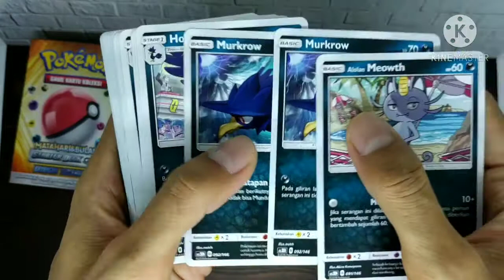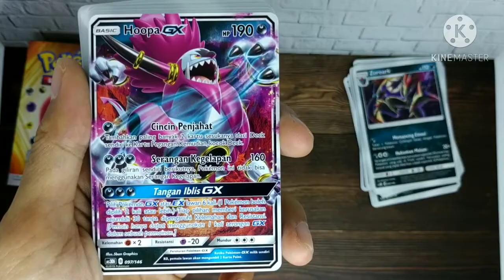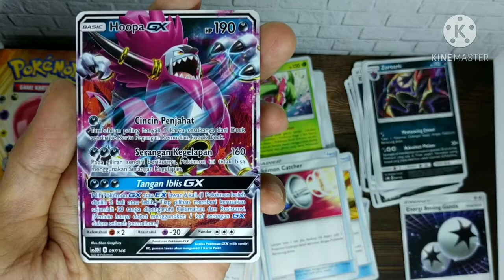Hoopa GX. Perusak mood awal main.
Unboxing Starter Deck set 3 Bayangan Tersembunyi. Pokémon TCG Indonesia.

Hoopa (フーパ)
#720 Pokémon Jin (Mischief Pokémon / Djinn Pokémon)
Tinggi 6.5m Berat 490.0kg

Konon, Pokémon  ini dapat merebut apa pun yang diinginkannya dengan enam cincin dan enam lengan besarnya. Karena kekuatannya yang sebenarnya disegel, Pokémon ini berubah menjadi jauh lebih kecil.